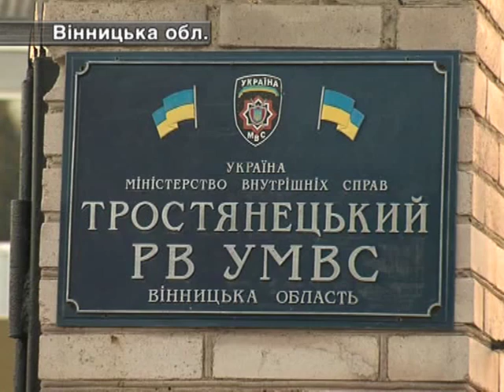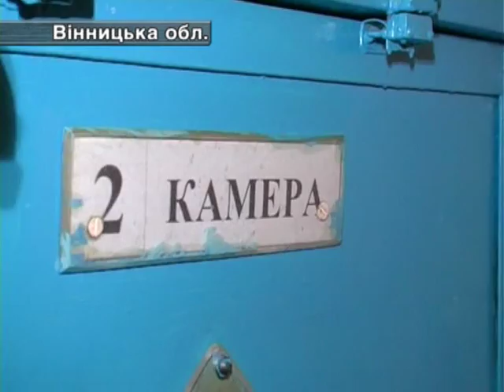У Вінницькій області затримали рецидивістів підозрюваних у вбивстві бізнесменки.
Майже рік тривало розслідування вбивства бізнесменки у Тростянці, що у Вінницькій області. Міліціонери кажуть – затримані вже неодноразово судимі рецидивісти.